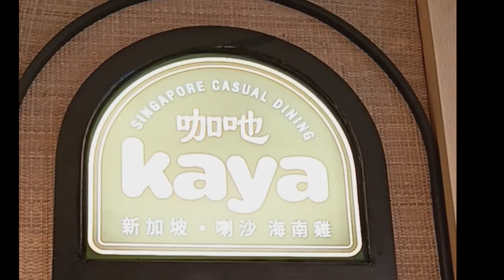Eating at Singapore kaya Restaurant@Momshee tv blog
Eating at kaya Singapore restaurant.watch it guys!